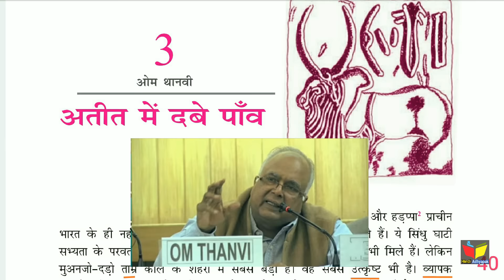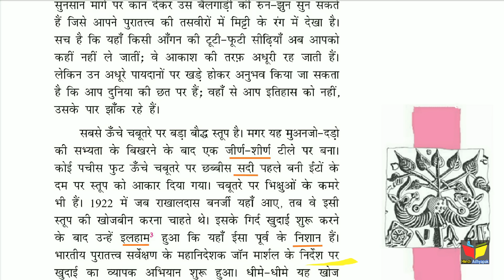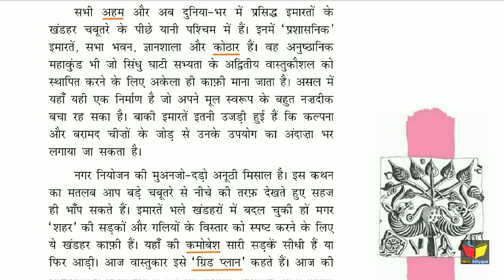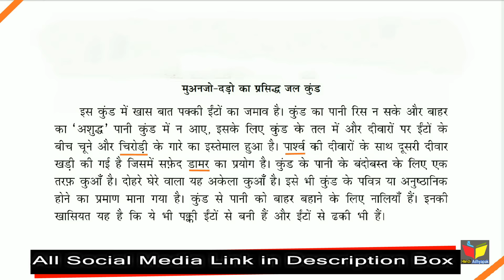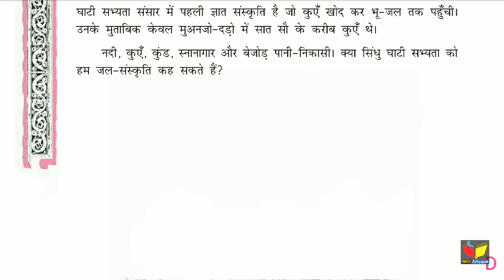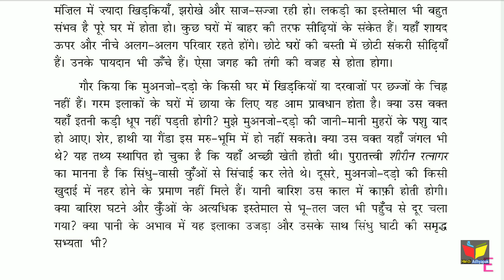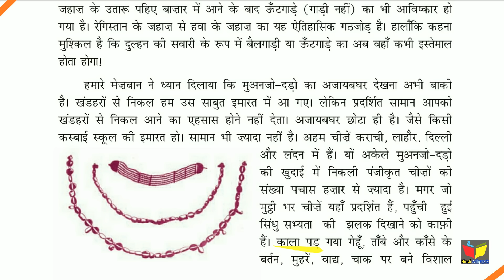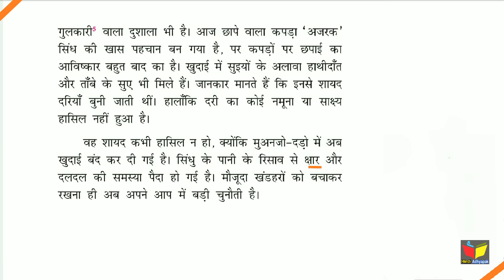Ateet mein Dabe Paon Class 12th | अतीत में दबे पाँव क्लास 12 | Class 12th Hindi Ateet mein Dabe Paon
About this Video :
मैंने इस वीडियो में 'अतीत में दबे पाँव' पाठ की लाइन बाय लाइन एक्सप्लेनेशन की है। यह पाठ आपकी कक्षा के लिए महत्वपूर्ण पाठों में से एक है। अतः इस वीडियो को अंत तक देखिएगा। .